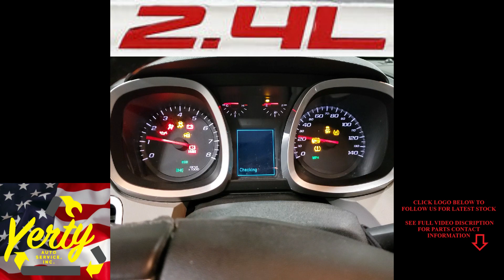YAS23169B 2015 CHEVROLET EQUINOX LT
Thank you for checking out our Test Video - This Equinox has 80,544 miles on the 2.4L EcoTec  engine and auto transmission. These and all other parts will be listed on eBay within the week.